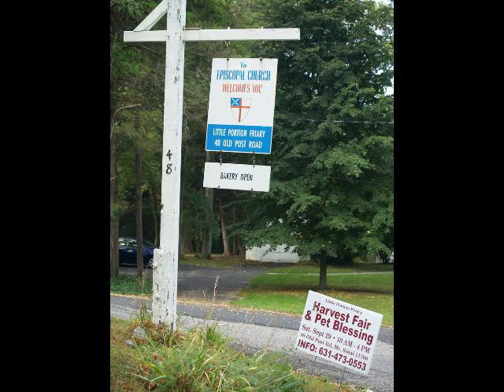St Francis Day at Little Portion.mov